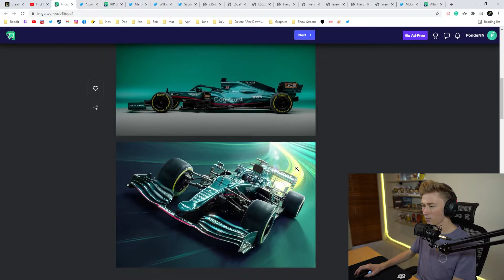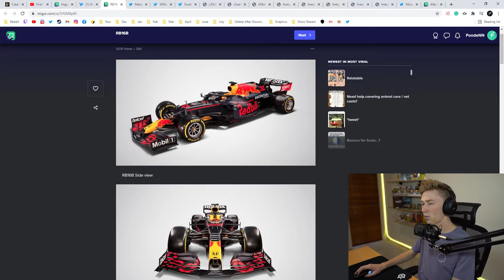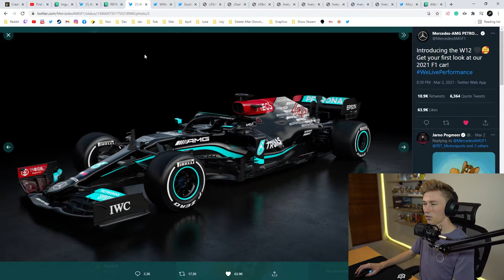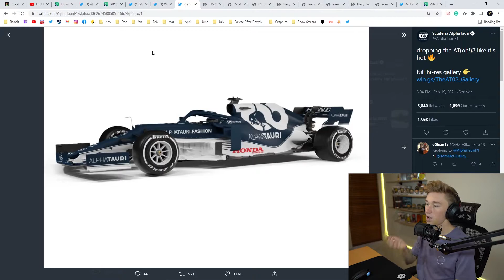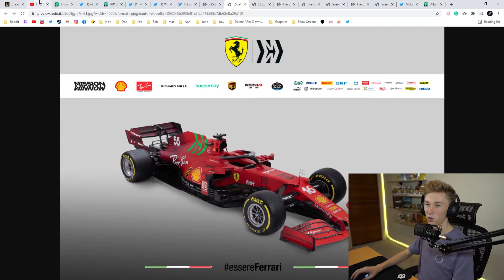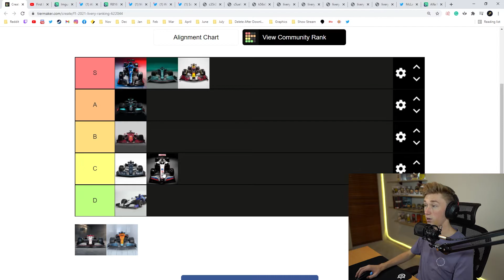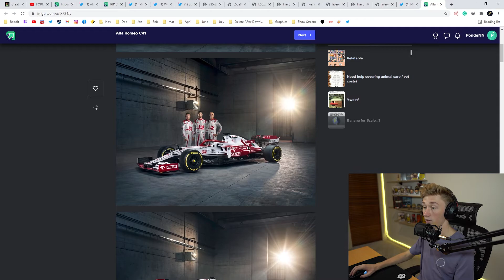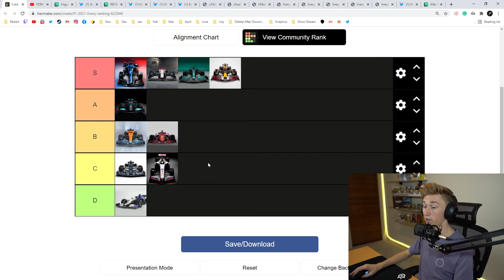My 2021 Formula 1 Livery Tier List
In today's video, we are discussing the 2021 Formula 1 team liveries and ranking them on a tier list.

Timestamps -
Intro: 0:00
Aston Martin: 0:52
Alpine: 1:55
Red Bull: 3:13
Mercedes: 4:36
Williams: 6:04
Alpha Tauri: 8:14
Ferrari: 9:40
Haas: 11:28
McLaren: 14:25
Alfa Romeo: 15:46
Rundown: 17:18
Outro: 18:59